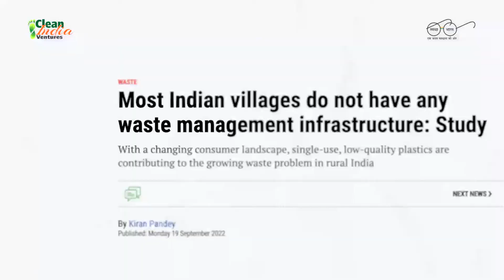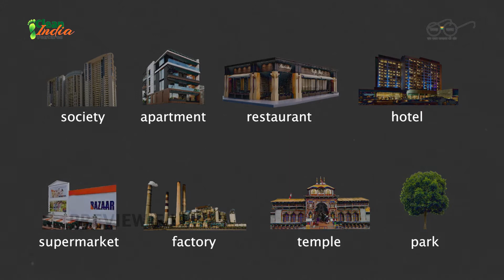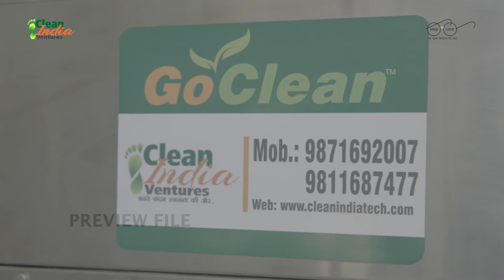Clean india video